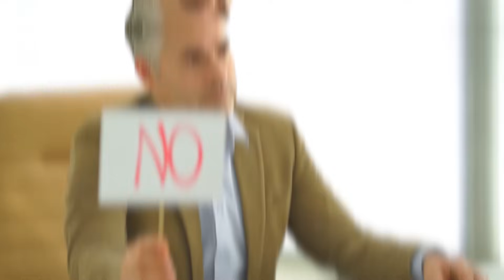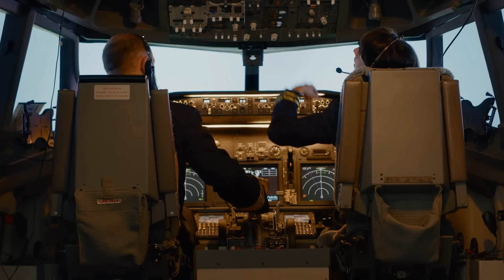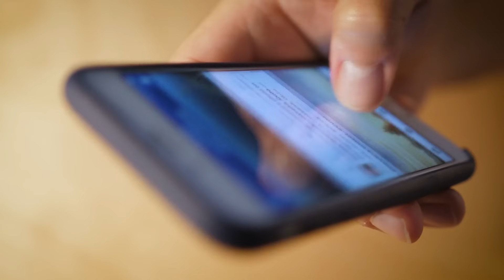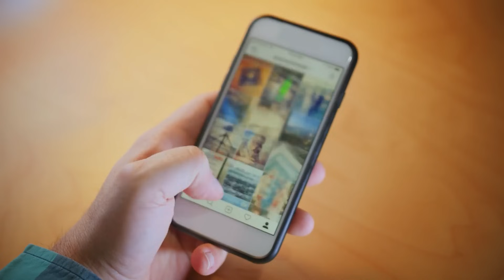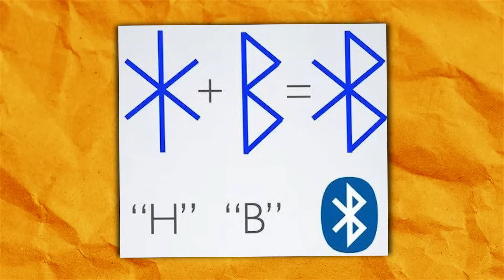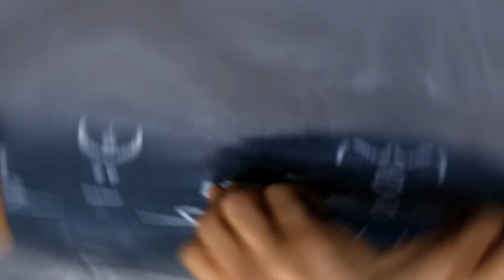30 Curiosidades Que No Conocías | 59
En este video descubrirás 30 curiosidades que volarán tu cabeza 🤯
00:00 ¡Empezamos!
00:01 Curiosidad 1
00:24 Curiosidad 2
00:55 Curiosidad 3
01:12 Curiosidad 4
01:37 Curiosidad 5
01:52 Curiosidad 6
02:16 Curiosidad 7
02:37 Curiosidad 8
03:00 Curiosidad 9
03:25 Curiosidad 10
03:46 Curiosidad 11
04:12 Curiosidad 12
04:31 Curiosidad 13
04:56 Curiosidad 14
05:17 Curiosidad 15
05:38 Curiosidad 16
05:57 Curiosidad 17
06:16 Curiosidad 18
06:36 Curiosidad 19
06:56 Curiosidad 20
07:23 Curiosidad 21
07:45 Curiosidad 22
08:05 Curiosidad 23
08:27 Curiosidad 24
08:48 Curiosidad 25
09:08 Curiosidad 26
09:31 Curiosidad 27
09:50 Curiosidad 28
10:10 Curiosidad 29
10:30 Curiosidad 30